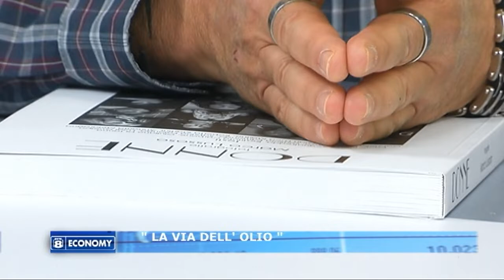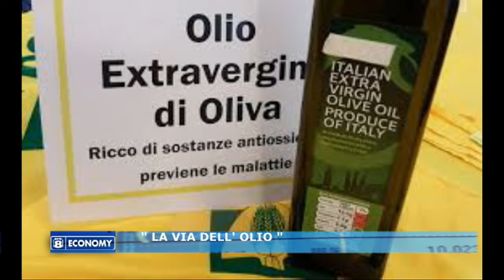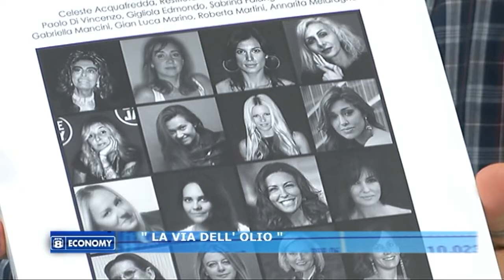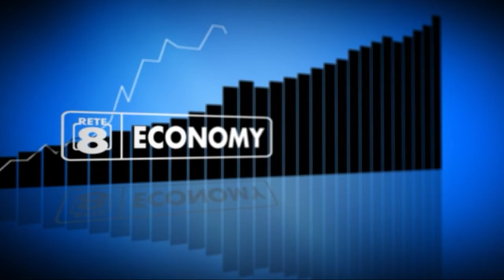Rete8 Economy del 25/03/2019